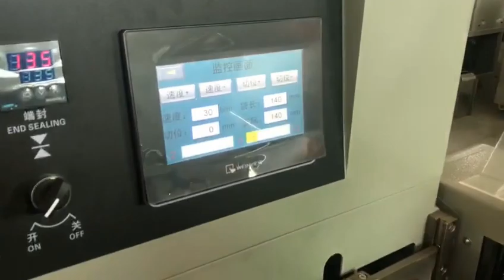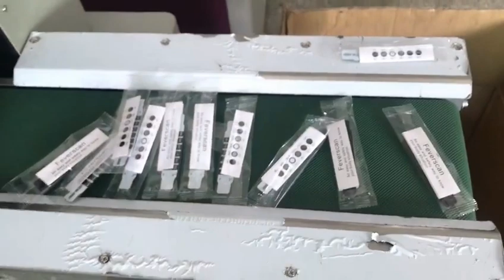Small size bag horizontal forming filling sealing automatic packaging machine for paper sticker leaf